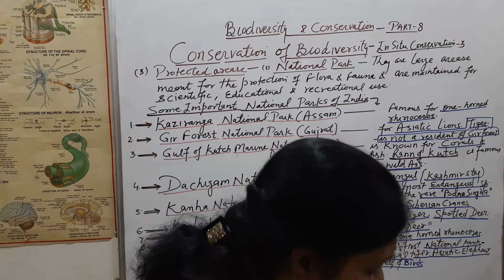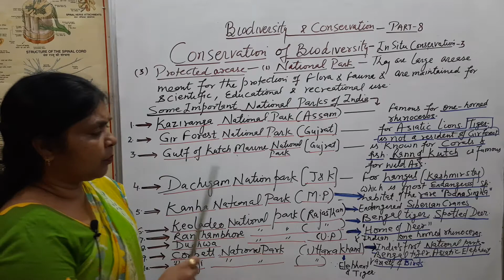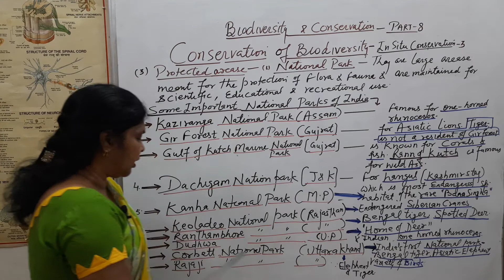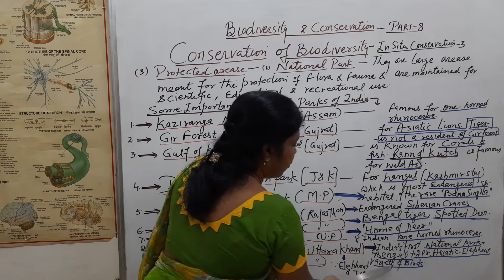Biodiversity and Conservation| Part-8 Jim Corbett National Park| Class12 | NEET | Biology in Hindi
For 11th/12th/NEET